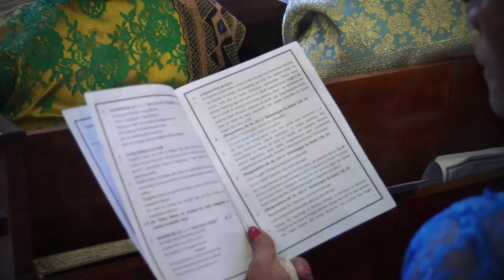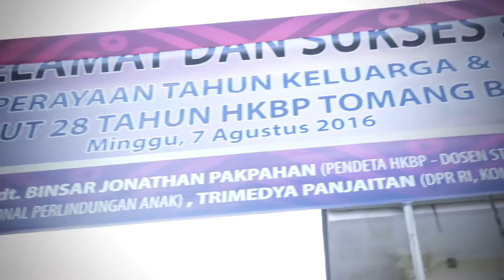HUT 28 Tahun HKBP Tomang Barat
by Marvays Photography